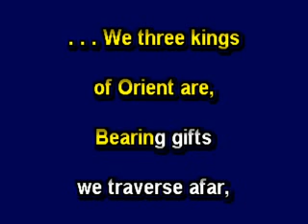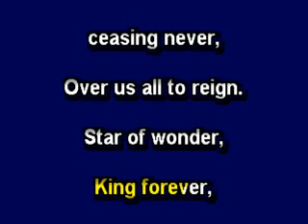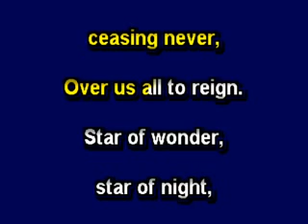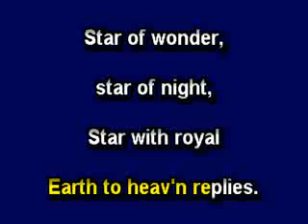We Three Kings, In the Style of Traditional, Karaoke Video with Lyrics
Sing along with your family and friends with these professionally recorded performance tracks. Complete with words right on the screen!

The Castle Recording Studio at Priddis Music is your hub for music recording, production and creation. Our philosophy is simply-to build and foster a community rich with music talent, producers, engineers, composers, post-production specialists, talent development and agencies, all while focusing on the artistic goals and aesthetics for your special projects.

We offer a broad range of recording studio services, music production, and post production services in our studio that is designed to give our clients the feel of working in a Castle, where we can help them facilitate their goals.  Priddis Music owner Rick Priddis says "We wanted to design a studio that gave people the "Dreams Come True" feeling while working in the studio."